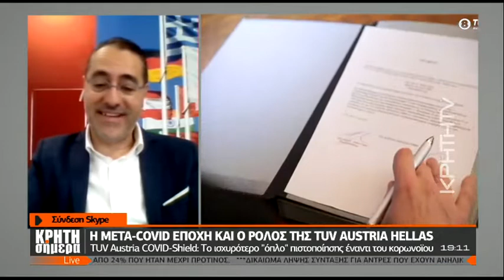Η μετά-Covid εποχή και ο ρόλος της TUV AUSTRIA HELLAS